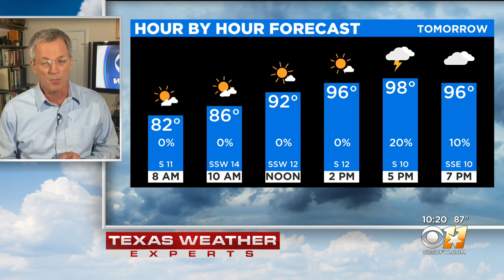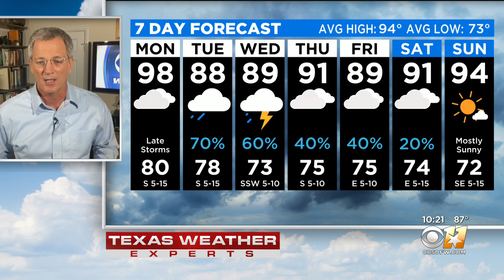Jeff Ray's Weather Forecast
The week is filled with rain chances as August ends.